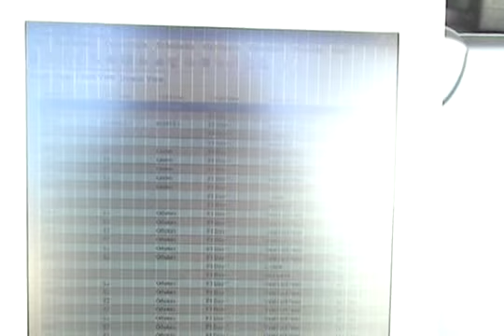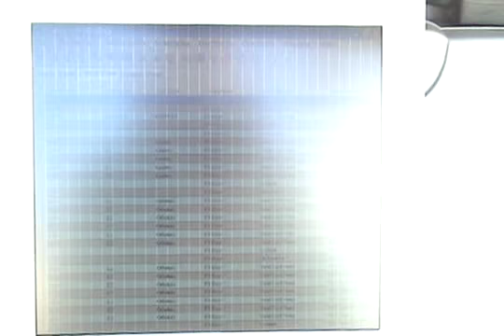Gated Community Gate System with RFID CARDS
We can install a system for you that is troublefree,backup for power loss,remote software for long distance troubleshooting and member card data entry,camera video collection and open house conditions as well.Email me at for the best price on the East Coast for Access Control,Green Automation,Or Energy Conservation unlike any other company for lowest cost and highest reliability.Thanks for your time,Ed